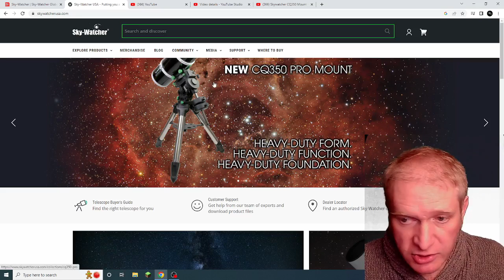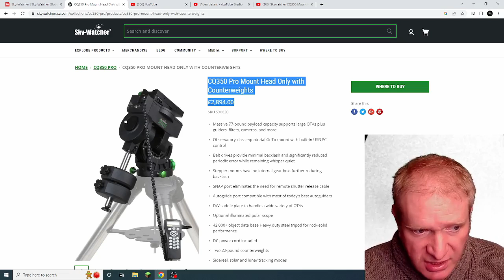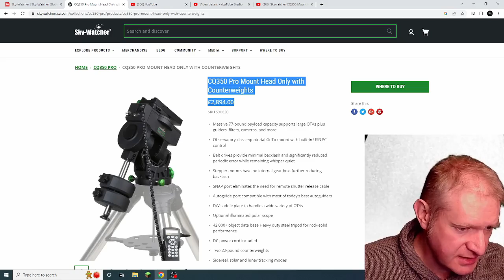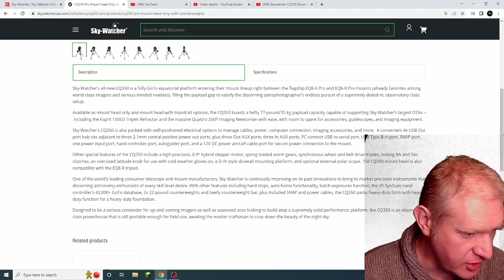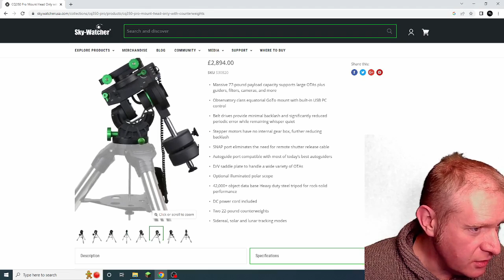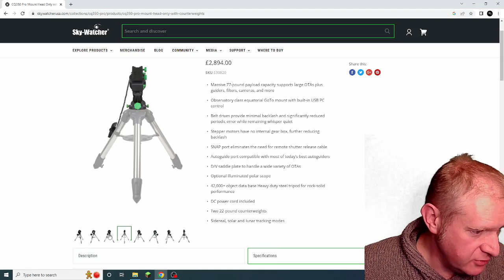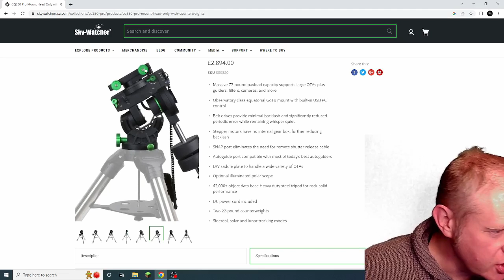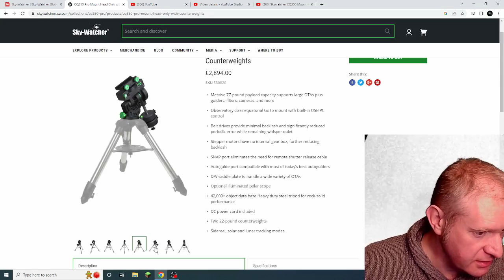CQ350 - Skywatcher's New Mount!!! The link between the EQ6 and EQ8!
It's been released!  The CQ350 from Skywatcher!!!